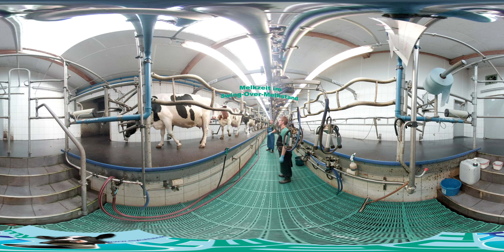Anitas Hof in 360 Grad - My Kuhube Film 559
Wir waren mal wieder für euch mit der 360 Grad Kamera unterwegs - dieses Mal bei Anita auf dem Betrieb. Viel Spaß beim Hin und Her schwenken. Was meint ihr - sollen wir künftig mehr 360 Grad Filme machen?